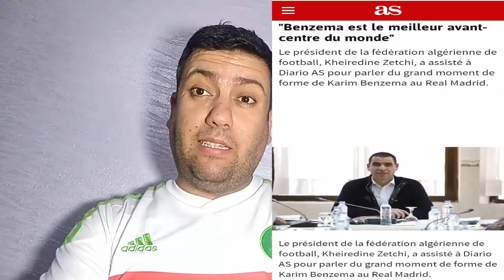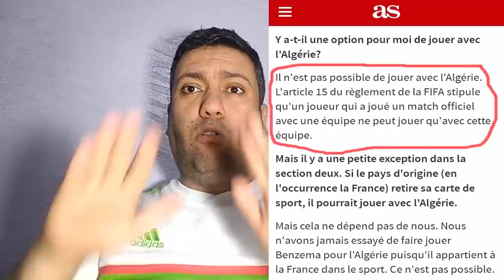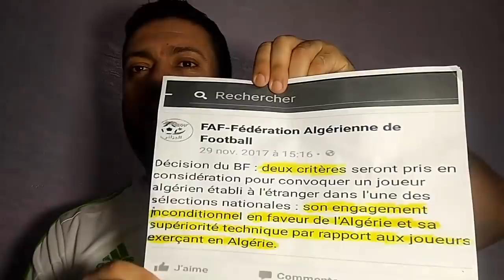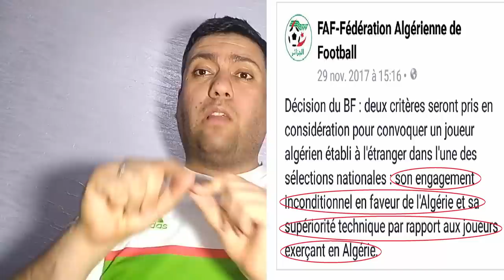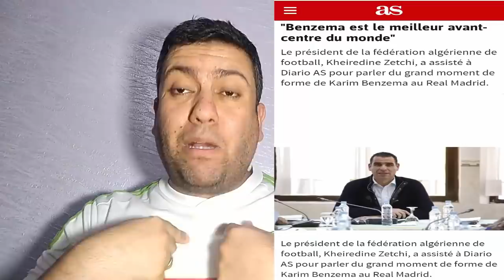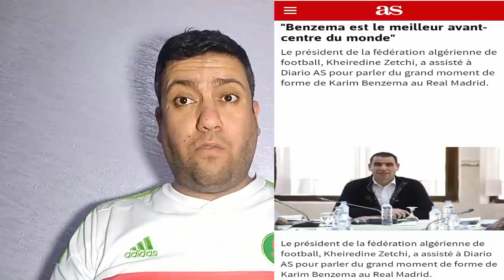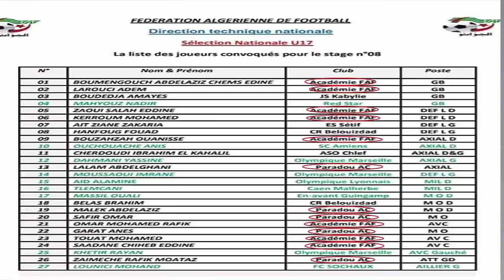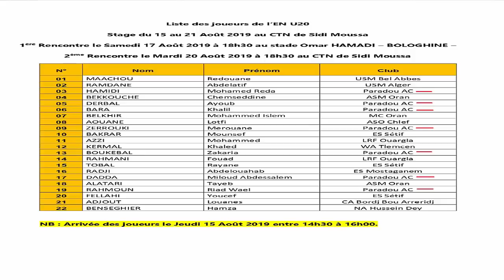ضربني وبكى وسبقني وشكى !!!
زطشي يتحسر على ضياع بن زيمة من المنتخب الجزائري !!!
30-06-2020